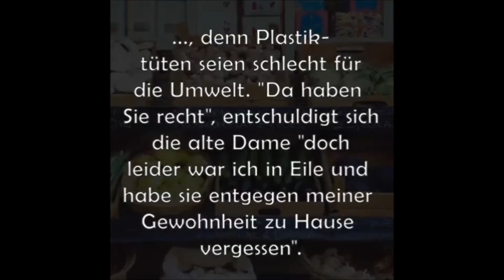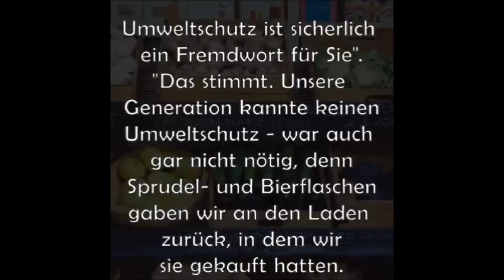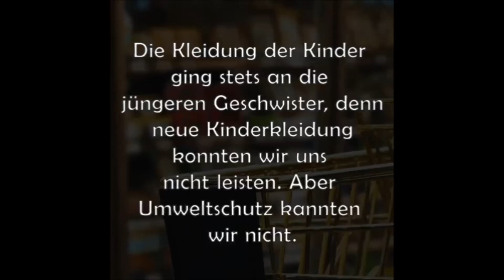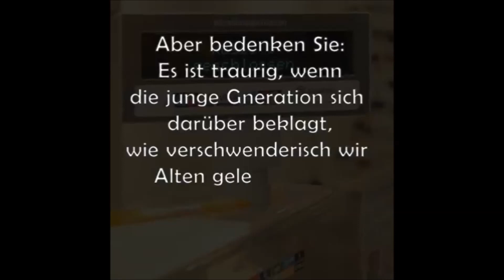💚 Wann endlich werden wir wach? 😲 ... ersticken wir noch vor dem Klimawandel???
👉 .die ❗️letzte Generation ‼️ , die in der Lage ist, etwas dagegen zu tun“.

↪️ Der Generalsekretär der Weltorganisation für Meteorologie (WMO) Petteri Taalas erklärte Ende 2018, „dass wir die erste Generation sind, die den Klimawandel vollauf versteht, und die letzte Generation, die in der Lage ist, etwas dagegen zu tun“. (Quelle: Wiki)

Hat der IPCC recht? Appell an die Vernunft. Neben der Klimakatastrophe droht (?), gibt es auch eine Umweltkatastrohe.

Was ist mit der Hockeyschlägerkurve ?